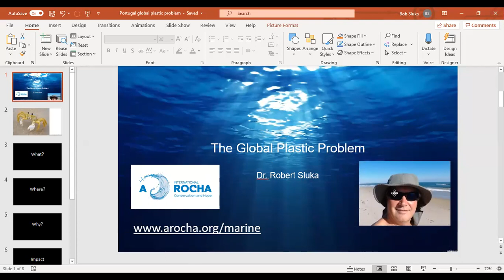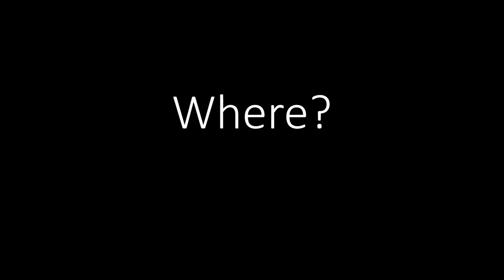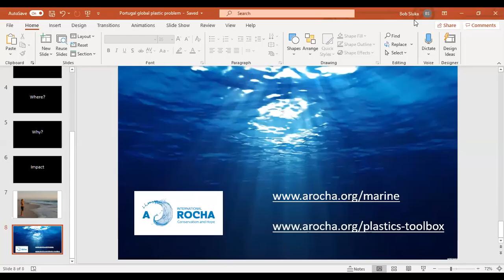The Global Plastic Problem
Talk given at a meeting hosted by churches in Europe and A Rocha Portugal. Short summary of the issues surrounding plastic pollution.